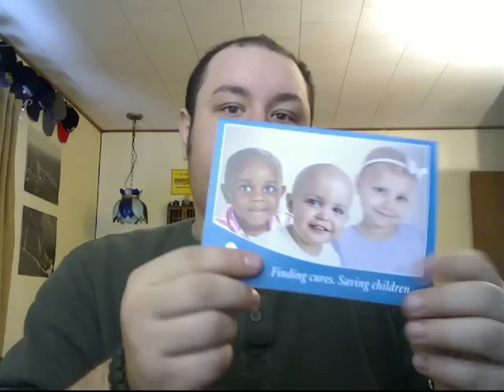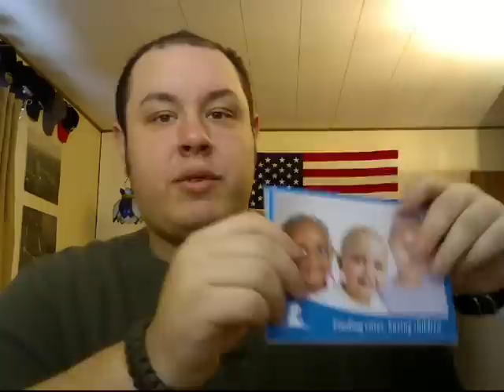Account Update - December 7th 2010